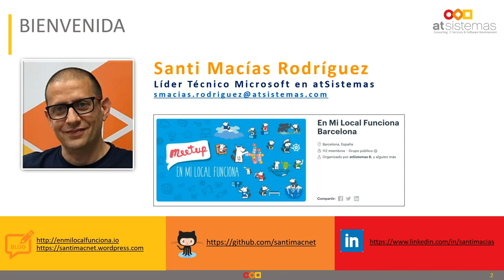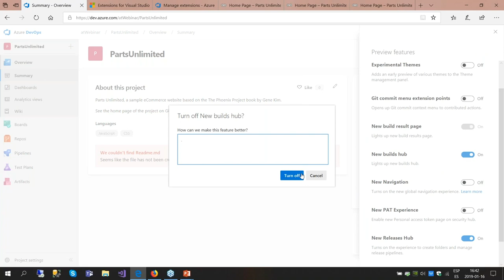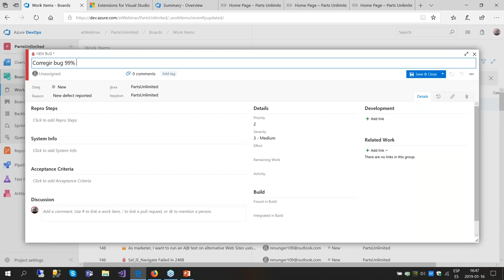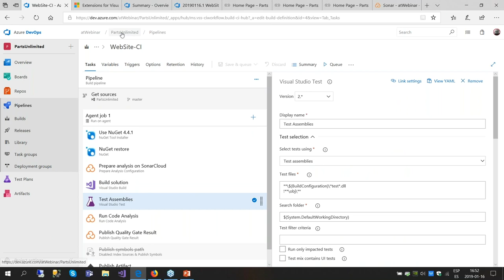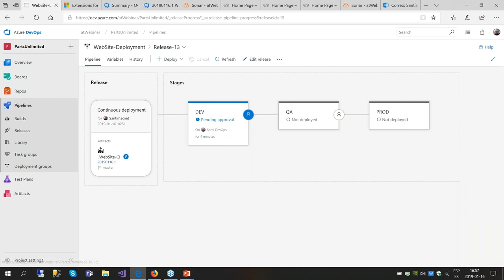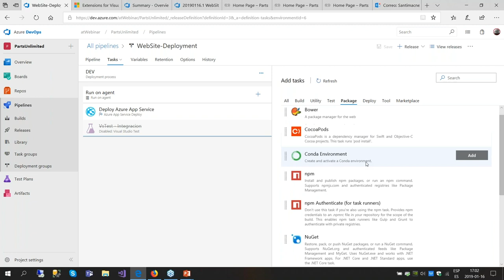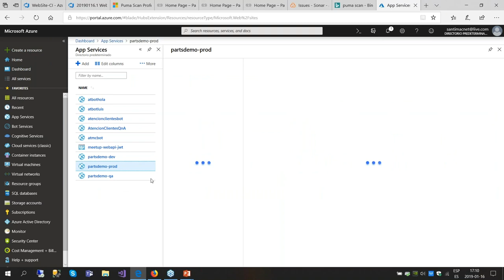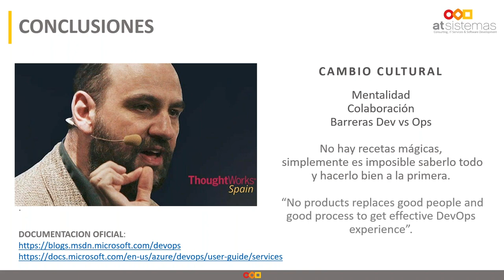Cómo articular un ALM con Azure DevOps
En este webinar  explicamos cómo realizar procesos de Continuous Integration/Continuous Delivery con la plataforma Azure DevOps para aplicaciones, incluyendo la integración de pruebas y el despliegue en diferentes entornos.
A través de nuestra demo, descubre cómo articular esta integración y conoce más a fondo toda la potencia que ofrece Azure DevOps.